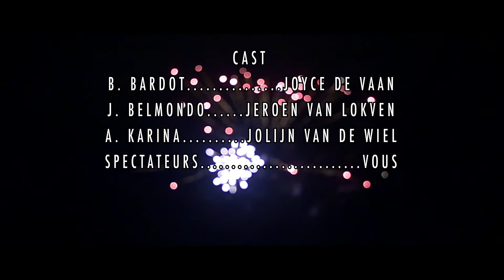''Le Début de la Fin'' (Short Video)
A tribute to Jean-Luc Godard.

This video is inspired by the french new wave era.
Especially the movies 'Une Femme Est Une Femme' from 1961 and 'Le Mepris' from 1963.
Poem by TS Eliot
With Joyce, Jeroen and Jolijn

Editor/Director:  Pim van Delft
Camera: Julia